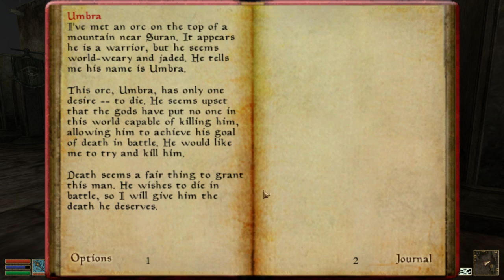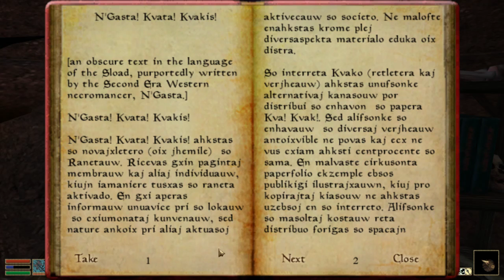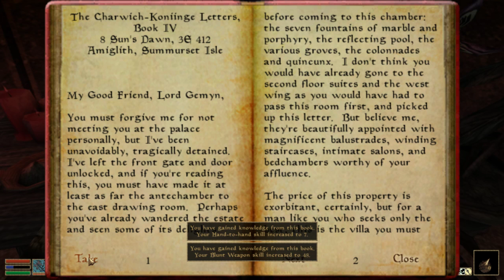Morrowind Part 33 | Bounty Hunting